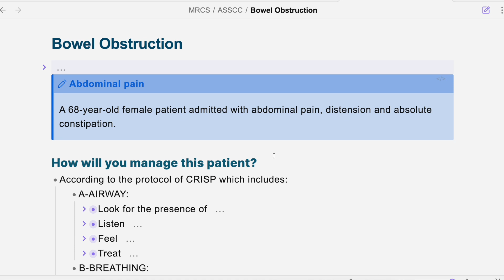Using Obsidian to study for MRCS part B